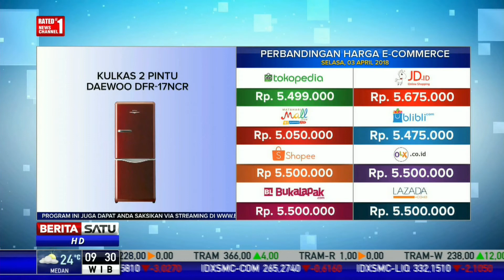Perbandingan Harga E-Commerce: Kulkas 2 Pintu Daewoo DFR-17NCR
Perbandingan harga E-Commerce Kulkas 2 Pintu Daewoo DFR-17NCR di sejumlah situs Tokopedia, JD-ID, Matahari Mall, Blibli, Shopee, OLX, Bukalapak, dan Lazada.

Facebook.com/BeritaSatuTV
Youtube.com/BeritaSatu